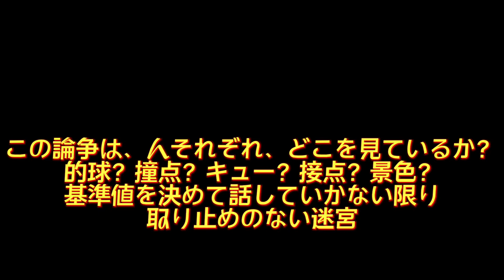利き目論争！成否の話ではありません！着眼点の話！Eye switch aiming method!の基盤となります！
目の使い方を、話し合う上で、注意が必要なのは、各々の方が、何処をみているのか？ イメージボール？手球の撞点？キュー？など、予め其の確認をしてからが、有益なディスカッションになります。